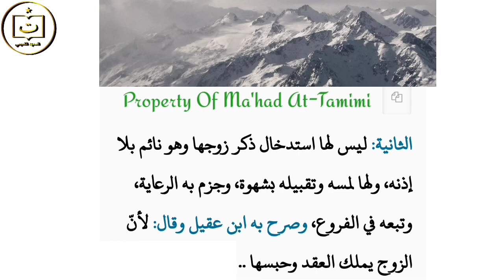Untuk Istri Saja | Qurrotul Uyun| Fathul Izar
Ma'had At-Tamimi
Qurrotul Uyun
Fathul Izar